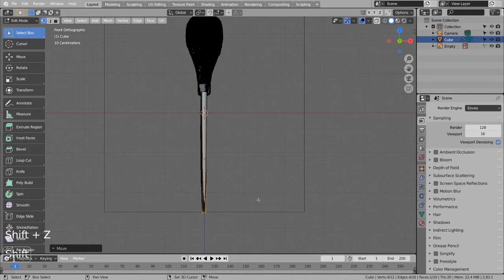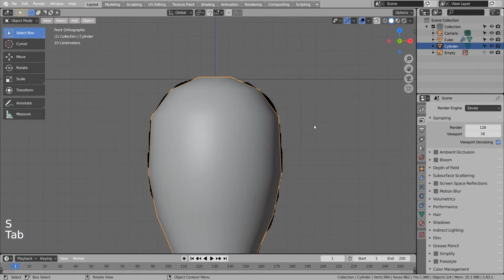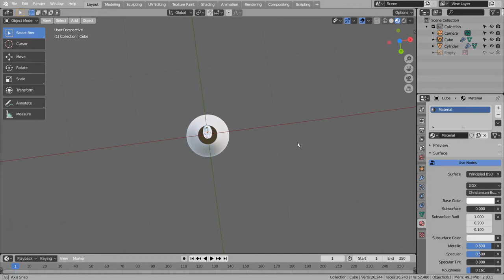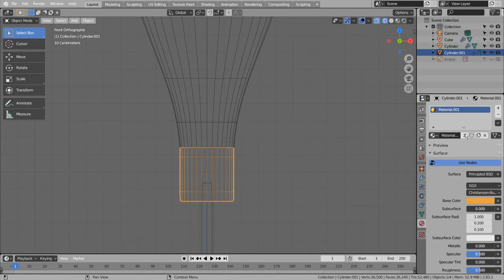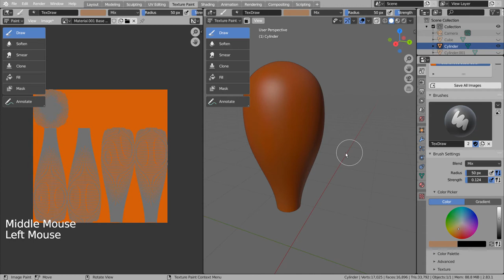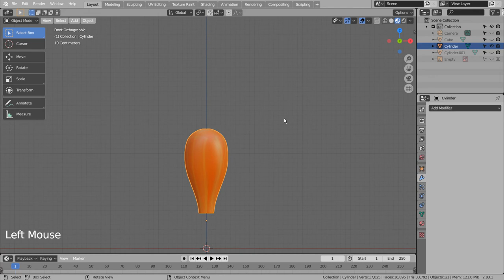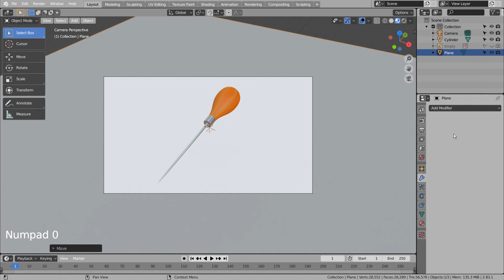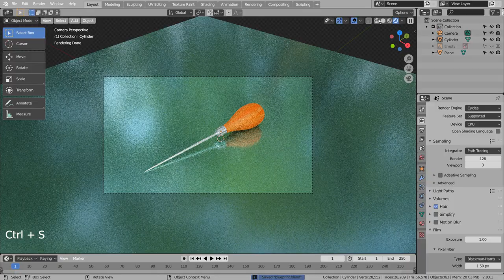Ice pick Blender Tutorial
In this tutorial, we'll learn how to model and render an ice pick.